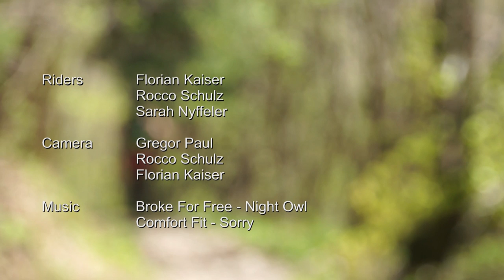Contrast: downhill / freeride in the Alps - extreme unicycling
Two days of riding in Switzerland. Two days of contrast.
Snow in Canton Bern and sunshine in Canton Schwyz.

Riders: Florian Kaiser, Rocco Schulz, Sarah Nyffeler
Phoning scene: Gregor Paul